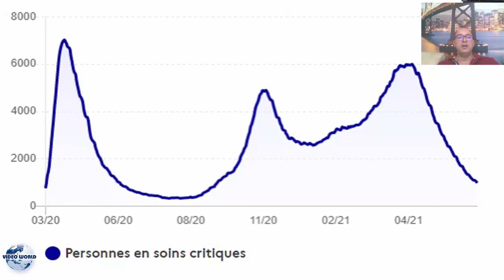« La quatrième vague est quasi certaine » : Karine Lacombe tire la sonnette d’alarme !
En France, le variant Delta inquiète le gouvernement. Faut-il reconfiner ? Remettre le couvre-feu ? Pour le moment, l’exécutif ne se prononce pas, mais garde un œil sur les régions où le variant Delta circule activement.

Sur BFMTV, Karine Lacombe estime qu’une quatrième vague est « quasi certaine »